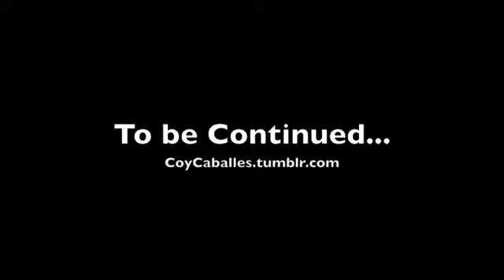The Biggest Loser: 5 Easy Ways to Diet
5 ways I tried to diet to lose 10 lbs. within 4 weeks. Did I lose a few pounds?